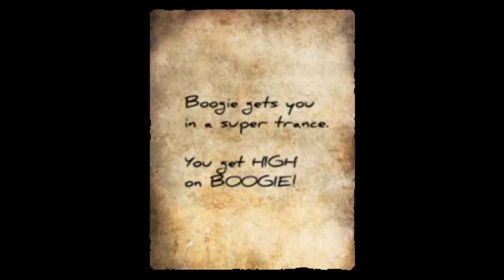The Boogie Man Part 2 Walkthrough Gameplay No Commentary Steam Indie 2D Horror Game 2018